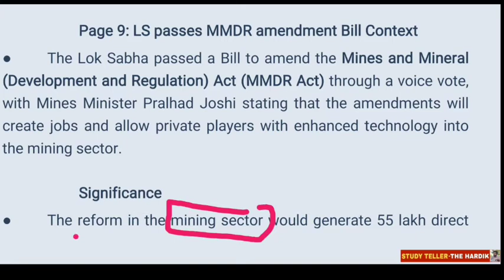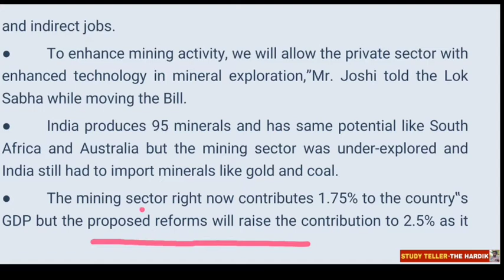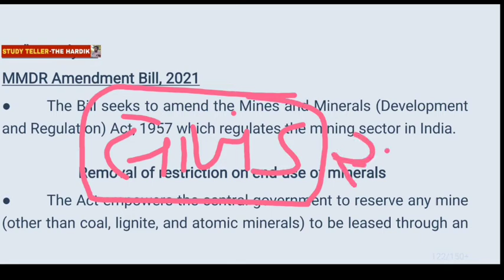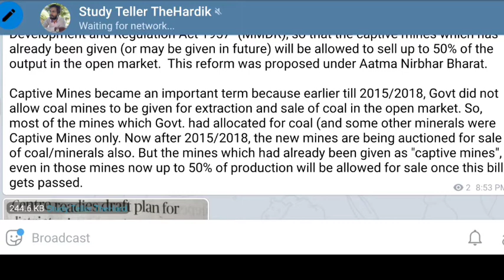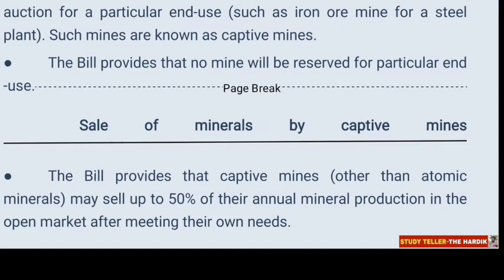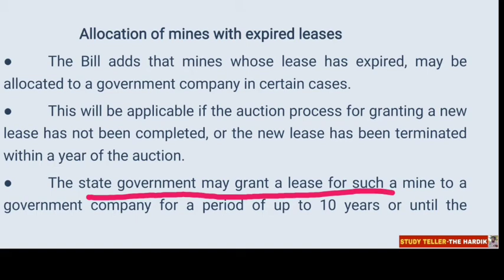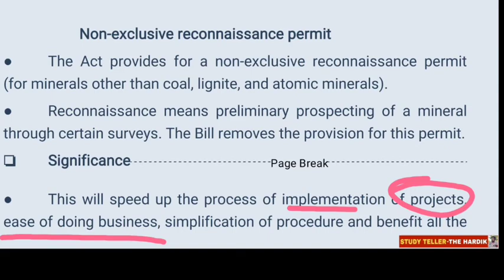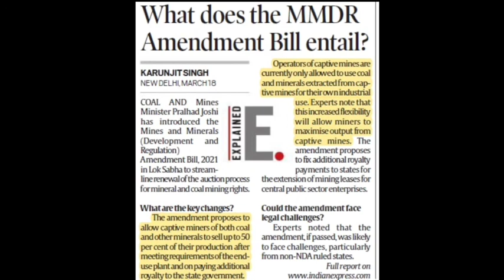MMDR Amendment bill 2020 Mines and minerals developement & regulation act enduse MMDR ACT#studytell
MMDR Amendment bill 2020 Mines and minerals developement & regulation act enduse MMDR ACT

🎯 Exams covered

Bin sachivalaya
Binsachivalay
Talati
Revenue talati
Talati cum mantri
Junior Clark
Senior Clark
Office assistant
ATDO
Mains exam
Answer writing in Gujarati
SBI CLARK
SBI PO
BANK EXAM
GPSC DY SO
GPSC DYSO

kalpsar yojana

Manmade lake

Gujarat news
Gujarat news today
Gujarati news

UPSC

UPSC Syllabus

UPSC

UPSC Syllabus
UPSC Online

UPSC Exam

Civil Preparation
upsc preparation
UPSC Motivation
UPSC Online

Crack IAS

Crack UPSC

UPSC FPFO

EPF0 2020

UPSC ACADEMY